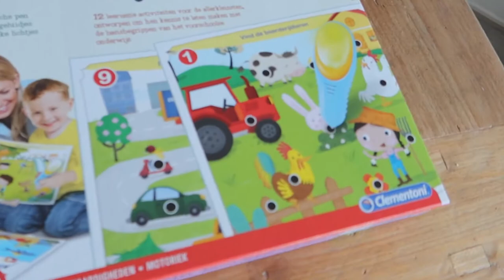HET INPAKKEN IS BEGONNEN || #293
Lieve Patatties,